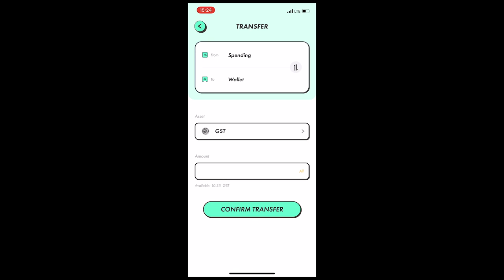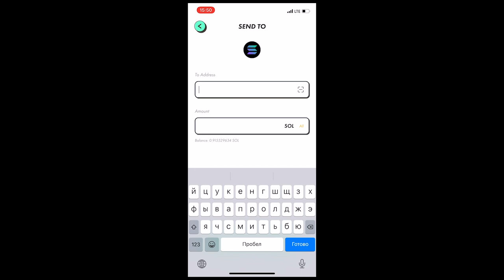STEPN: Как вывести деньги?